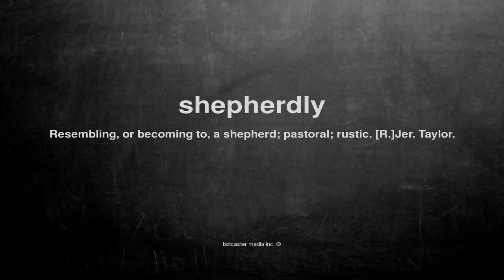What does shepherdly mean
What does shepherdly mean in English?